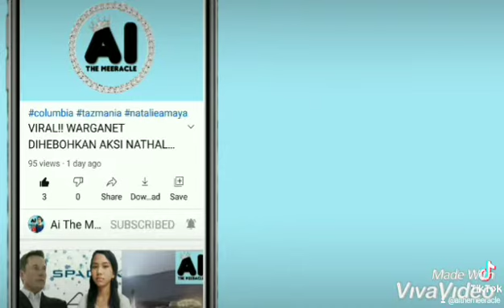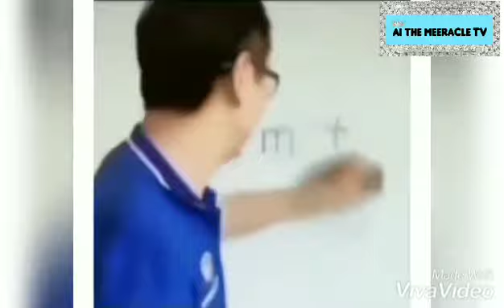TOP LIST - THE FUNNIEST VIDEO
AI THE MEERACLE's youtube channel
FENOMENA GAME ONLINE-DARI YG PUNYA GAJI $17M/BLN HINGGA YG BARBAR!!!
VIRAL GAMING DISORDER MENGERIKAN, GAMER INI BANTAI MASSAL 3POLISI+26NYAWA ANAK2 SEKOLAH DASAR DI ALABAMA, DUHH TERLALU SADISS!!!

Brave to Post New Shocking Real Stories Twice/Week!!!